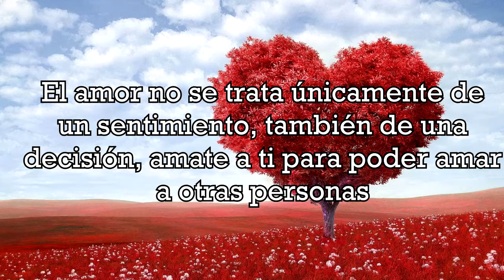Carta al amor de mi vida (Reflexiones) | Yohan Cala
Para esa chica especial, que aun no ha llegado a mi vida, decirlo lo que siente mi corazón, mostrarle lo como veo la vida, y todo lo que pienso, el amor es una de las sensaciones mas maravillosas, pero hay que saber demostrarlo, y hay que saber que no siempre lo que sentimos es amor.

El corazón humano está lleno de tantos sentimientos, muchas veces no logramos comprenderlo, sean bienvenidos una vez más.

Desde algún lugar del mundo para el amor de mi vida.

Este día inicio siendo el más común de todos los días, pero se volvió especial en el momento en que mi corazón y mi mente me decía que tenía que escribirte. No sé quién eres, ni cómo ni cuándo te conoceré, solo sé que cuando llegues a mi vida, sabré distinguir que eres la mujer que había estado esperando y a la que le debo entregar mi corazón.

Hoy en día no se trata de quien te mueva más el piso, todo lo contrario sino de quien te ayude a estabilizarlo, te ayude a ponerte de pie, y dar un paso a la vez, sé que tu llegaras para ayudarme a caminar con firmeza.

Sé que mi corazón te pertenecerá en el momento en que te conozca, pero no será el llamado “amor a primera vista” porque eso no sería amor, seria atracción; tampoco será porque me guste o me impresionen alguna de tus cualidades, porque eso sería admiración; ni mucho menos por tu personalidad  o la forma en la que tratas a los demás, porque eso sería aprecio; sabré que eres el amor de vina porque no conoceré ningún motivo por el que te amo, porque el verdadero amor no busca motivos, solo se da porque sí.

No necesito a nadie para ser feliz, el único que puede hacerme feliz soy yo mismo, soy el único autor intelectual de mi propia felicidad, por eso cuando llegues a mi vida estaré seguro de que serás tú, porque ya era feliz y querré compartir esa felicidad contigo.

Estoy convencido que no necesito a alguien en mi vida para poder amar o ser feliz, si me amo a mi mismo estaré bien, dichoso y en paz; pero quiero estar contigo, decido estar contigo, decido que eres una persona increíble que merece mi corazón, decido que es a ti a quien debo entregar todo mi amor, no necesito estar junto  a ti, pero quiero pasar el resto  de mi vida a tu lado.

Lo que siento por ti, es así, no es cuestión de una necesidad, el amor no se trata de necesitar, para poder amar a alguien más debes amarte a ti mismo, y ser feliz por ti mismo, amar a alguien mas no es solo un sentimiento, también es una decisión, tampoco se necesita motivos para hacerlo, de eso se trata el amor, yo decido pasar mi vida junto a ti y entregarte mi corazón, sin motivos, sin clausulas, sin contratos.

Para ti, que eres el amor de mi vida, la chica que se merece todo de mí, cuando llegues, sabré que eres tú, y te recibiré con la sonrisa más grande, y con los brazos abiertos, para construir una vida juntos.

Posdata:
Recuerda que para amar a otra persona y ser feliz junto a ella, debes aprender a amarte a ti y ser feliz.

Posdata 2:
“El amor no se trata únicamente de un sentimiento, también de una decisión, amate a ti para poder amar a otras personas.”

Atentamente Yohan Cala.